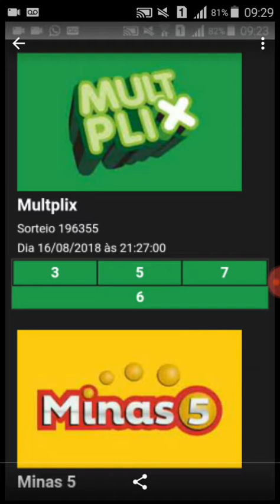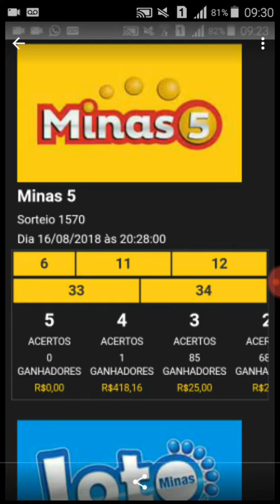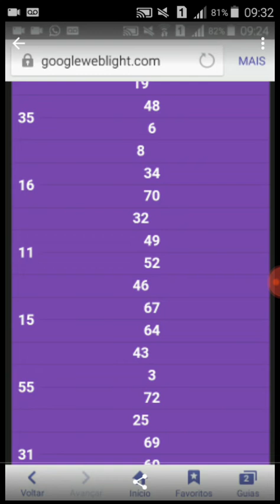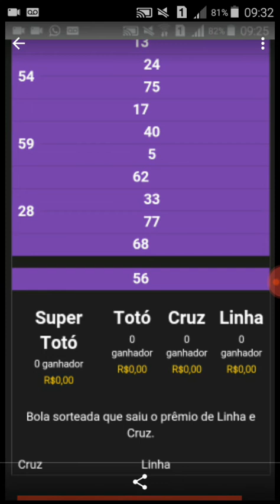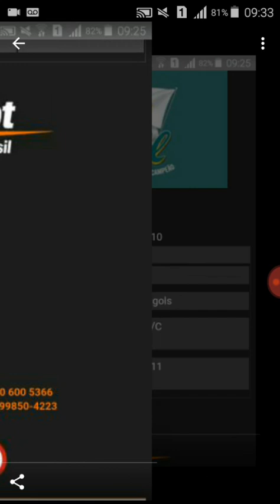KENO MINAS, MULT PLIX, MINHA NAS 5, LOTO MINAS, TOTO LOT, SPEED RACE, TOTO GOL, RESUMO 17/08/18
INTRALOT